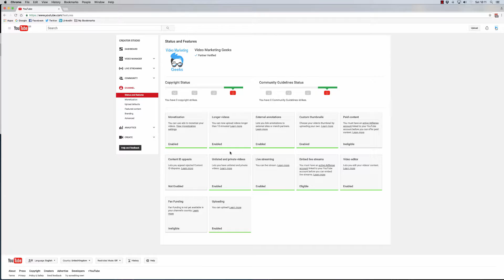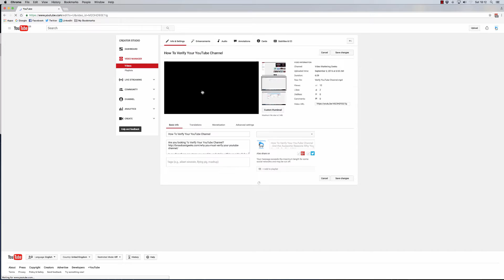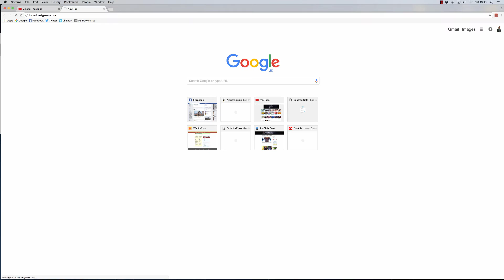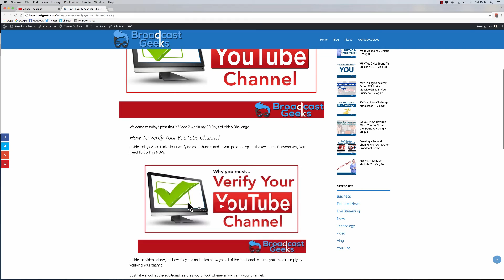Why You NEED To Upload Custom Thumbnail Images For Your YouTube Videos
One of the aims we have is getting more views and also making out videos look better as the default freeze frame image is not always the best or optimal option for you. Instead it is beneficial to create and upload your own image.

The benefits of uploading your own thumbnail image are:

-You get to choose your own image as the default images are not -always flattering
-You entice viewers to click into your videos
-You will get more video views
-The image is displayed wherever the video is embedded
-Images are also shown within the Google search results
-You gain SEO benefits from doing so. (Think Targetkeyword.jpg)